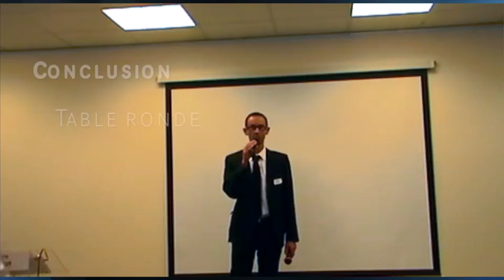Table ronde sur le Lean - Conférence ECAM-ICAM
Chorège a été invité à organiser une journée de conférence par les écoles d'ingénieurs ECAM et ICAM. A la fin de cette journée s'est tenue une table ronde.